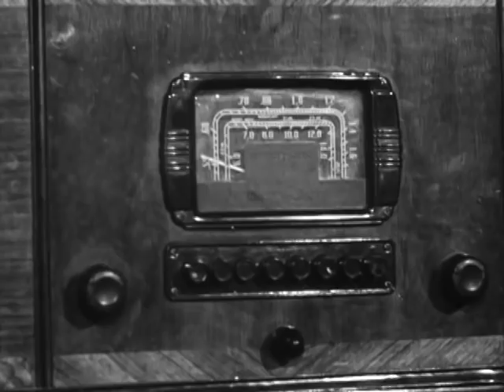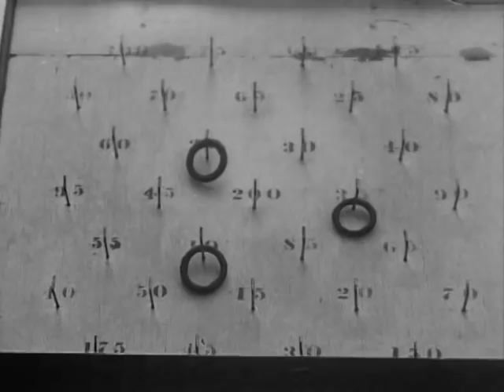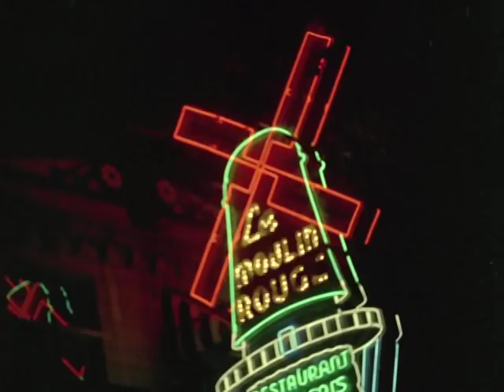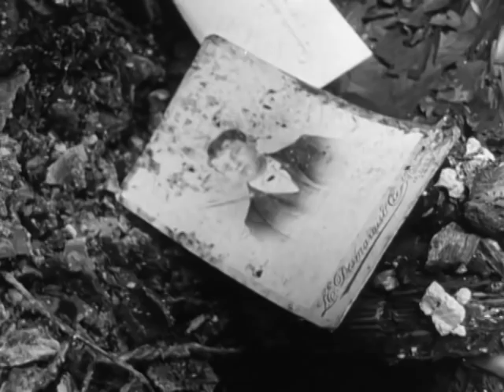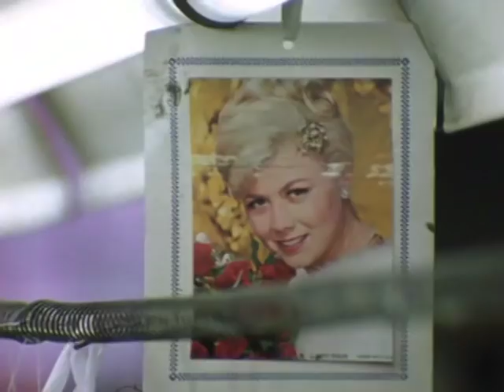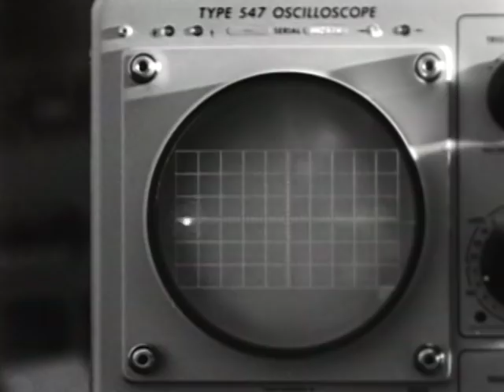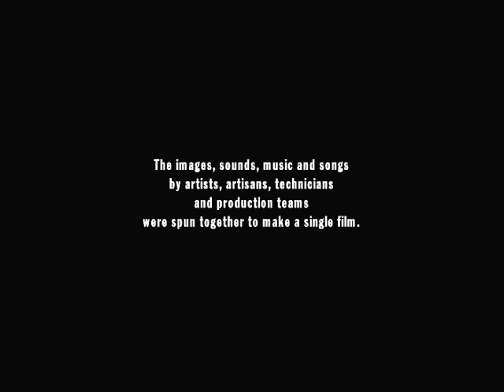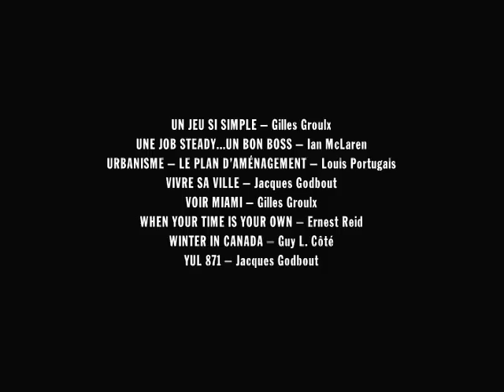Memories of Angel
This visual love letter crafted by filmmaker Luc Bourdon uses clips from 120 NFB films to pay tribute to the city of Montreal in the '50s and '60s, with hat tips to its famous figures, places and residents.

Directed by Luc Bourdon -  2008 | 80 min